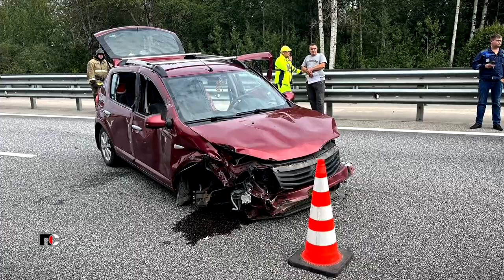Патрульная Служба - 23.08.29